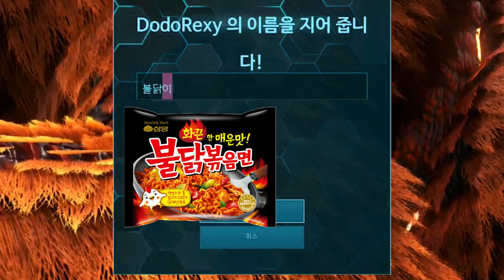귀여운 도도와 렉스의 혼종! 괴물 도도 렉시 [아크 멸종모드 8화]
멸종모드의 특수생물 도도 렉시를 조련해봐요!
도도와 렉스가 합쳐져서 그런지 엄청 무섭네요!

폰 기종 : 아이폰X , 갤럭시S8+, 아이패드 에어2
PC 사양 : GTX 1080 SLI